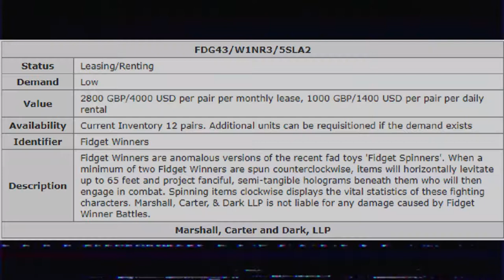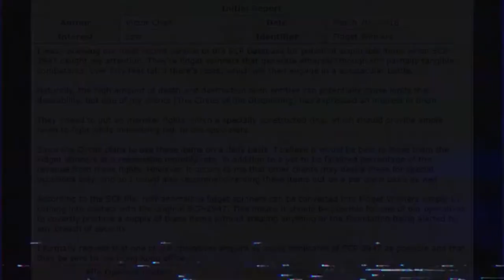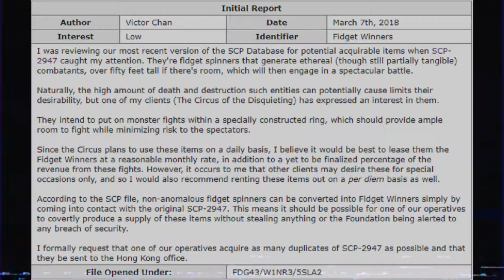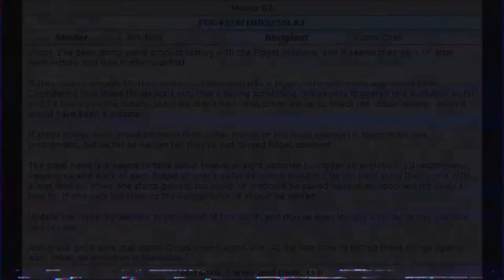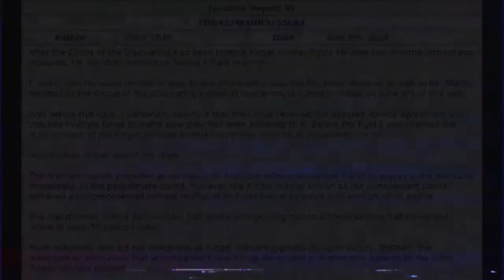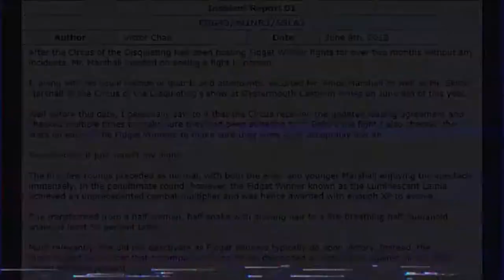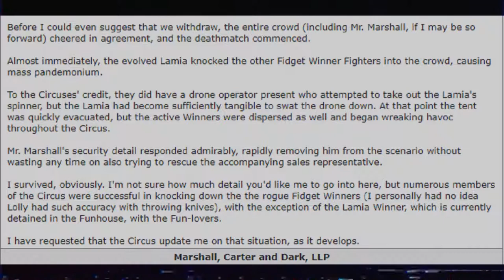SCP Foundation Universe: Marshal, Carter and Dark Ltd: Fidget Winners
Additional recordings will be added once decoded by Mobile Task Force Mu-3 ("Highest Bidders") and screened for memetic and cognitohazard agents.

Current Patreons:
Gavin Lane
John whall
liam johnston
robert Harley
Patrick Mcgreevy
N8
PrimalAge
Cho
Gary Carlson
Jason Nicholas Bacon
Troy Kivlin
Roger Dial
J. Howard
Samuel king
Nathan Riek
Mezec
Nikolous Rice
Dwavenminer
Daddy Jesus
Nick Hatley
John Etgar
James Erb
Daniel Gartin
Jeromy Carmickle
Jeffrey hedlund
RUBEN
Tanner Ryan Jollet
Dan Chadwick
Dionysus
Wolflet
John J Riggan
Joel Nikula
Erick Jaquez
Elitedrone
Weston Simmons
Mario Colon
Stephen Dower
Jonas GrundstrÃ¶m
Joey Bates
Brennan Robertson
laurine manigat
Elim Tevir
Alexander Michael Fraser
Micky
Thee_ Number_Six
Raymond Demara
Christopher Heredia
Maze Zy
David Arva
Logan Herron
John Weaver
Jon Doe
Malovich
Silvan Fricker
Jonathon Chasteler
Cloodden
genomephilanthropist
boone stover
Dustin Tijerina
Thobias Ã¥man
Nicholas Johnson
C Fern
TheBadassForunnerElite
John Arians
SCP-49730
Jeff Kaiser
Jess Hobart
Purple Magi
Matthew
Andre Tolmich
Ross Warden
Jason
Blighty
saber154
Felipe Agudelo
Davin Smith
chaoticPopo
Possibly Here For Plot
Sapient_table
Vanopolis
MÄ«onikoi
chzoe warford
Andrid9
Mr.Monical
Kimball Boyd
but span
Shaun Jacobs
Enterprise
Tradainian
Quakes
daniel mayo
Adrian IwaÅ„ski
Dopamine Coma
Carl
Rusty Shackleford
Logan Jacobsen
Tech Priest Toaster
Thirteenth Angel
Drakos
chaosdays
john
JordKriger
Nathaniel Krauss
Namel909
Devara Saira
Sturlaugur Arnar Kristinsson
Michael Morse
Nick Devor
PATRICK JAN JOSUA DAVIDSEN
dioriteigneous
NightVision
Nathan west
matthew baker
Tyler John Williams
DragenDragoon
nick davie
OTTO DBS Gaming
Danial Zujkowski
Tyler Bremer
eyes downfield
king vice
Roy Nicolaysen
Merlin Morgan
DebautcheryDecanter
julekule
Dragonking
Jonathan Torrez
Riokan
Juliano De Luca
Arin Storm
Logan Kuhlman
CLOROX D VIKING
Wln424
Viridity one
ShadaePrajschet
Burnt Toast
jordan simmons
Joey
iamblt
some wierd guy
Chandler Riley
Thomas Panis
John Meek
turnip hunter
shadow sword001
Jim Flint
koollman
Dank Matter
Alex Farmer